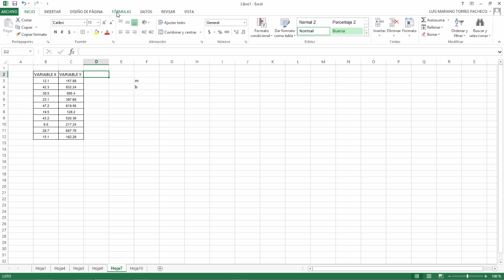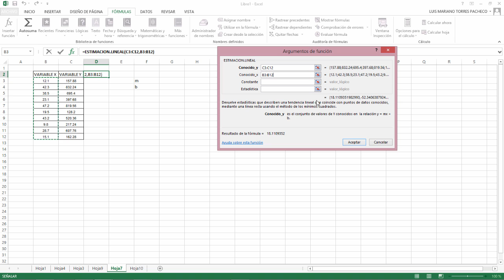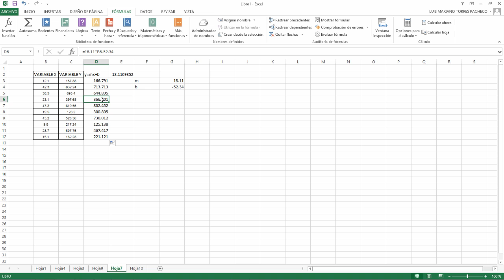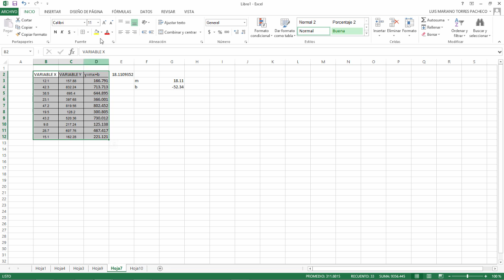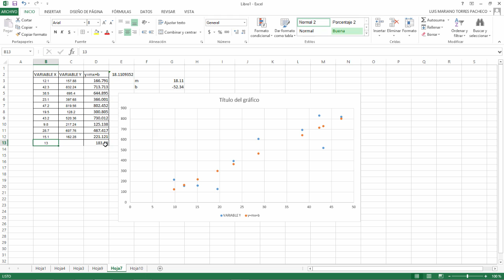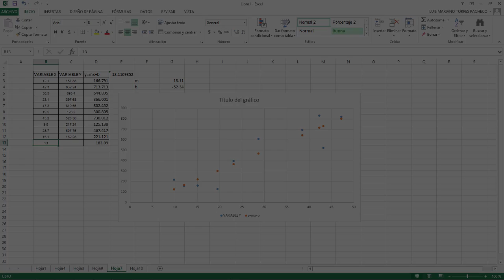Modelo matemático lineal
Universidad Abierta y a Distancia de México
Ciudad de México, México, 2016.
Educación para la Salud\2° Semestre\Asignatura: Estadística e indicadores